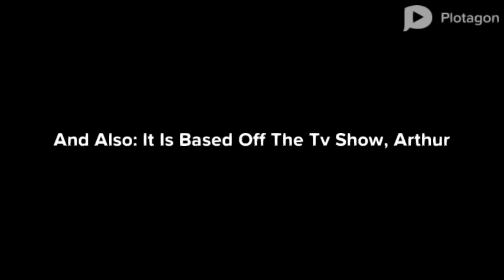Stephanie Hits Eric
Requested By: The Amanda Sophia Show

Inspired By: Python Fanatic 2004

It Is Based Off The TV Show, Arthur